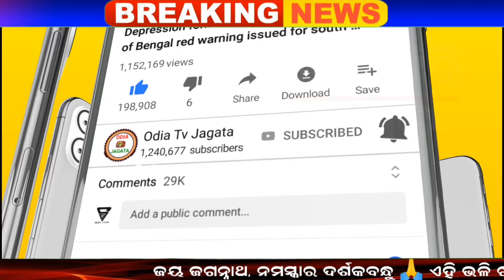Odisha Cyclone latest updates | Severe Cyclone Dana Landfall Odisha News | ଏବେ ଏଇଠି ହେଲାଣି ବାତ୍ୟା...